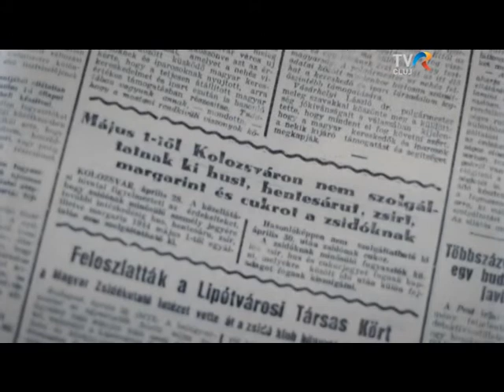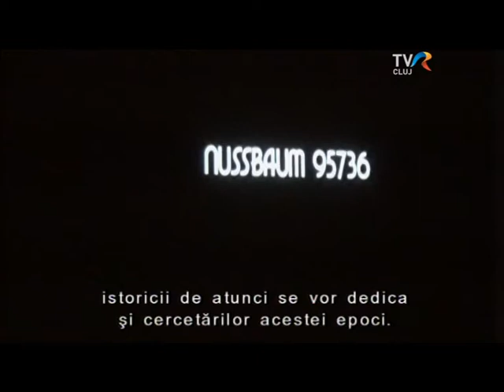Nussbaum 95736 - beszélgetés a rendezővel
Csibi László dokumentumfilm-rendező volt az Erdélyi Figyelő vendége. Legújabb nagysikerű alkotása kapcsán faggattuk, amely esélyes a Hollywood International Independent Documentary Awards díj elnyerésére.